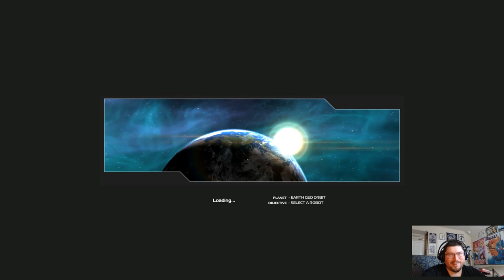ROBOCRAFT - Madog Plays - Dustbunny Avenger For The Win!!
►GAME INFO
Name: Robocraft
Developer: Freejam Games
Publisher: Freejam Games
Platforms: PC, Steam Machine
Release Date: August 24, 2017